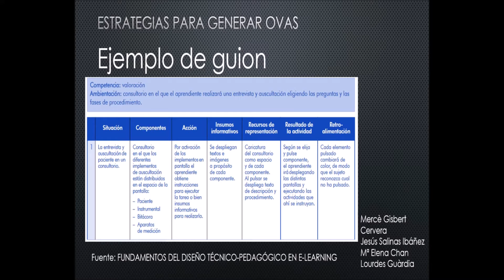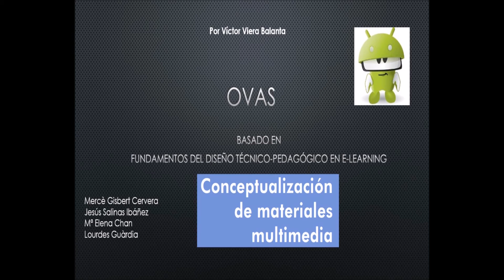Ejemplo de Guion de un OVA